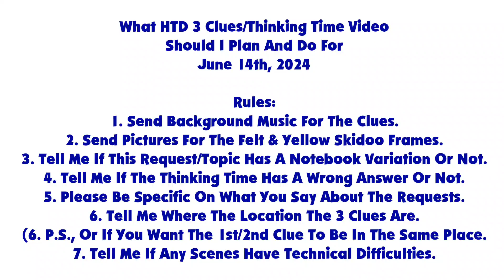A Message To Everyone (HTD 3 Clues)